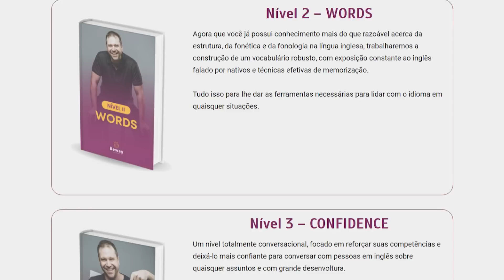O FILME NÃO É RUIM! O FLOP É SUA CULPA! FILME BROS